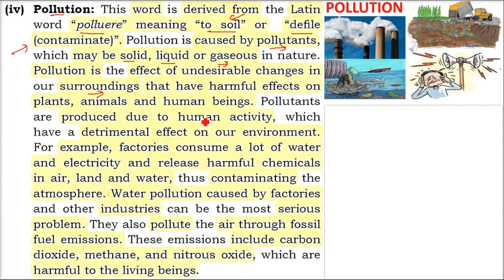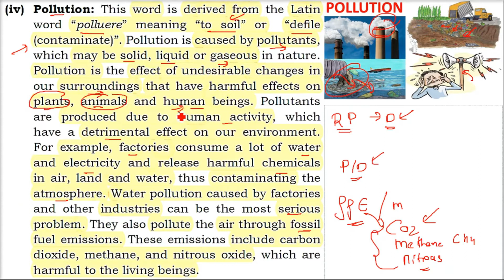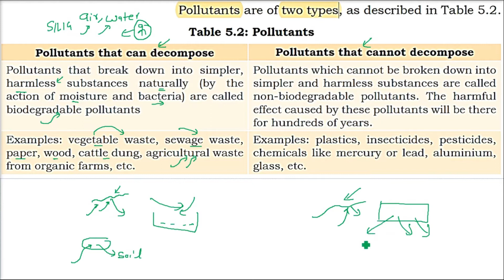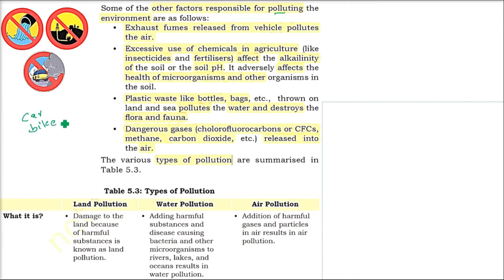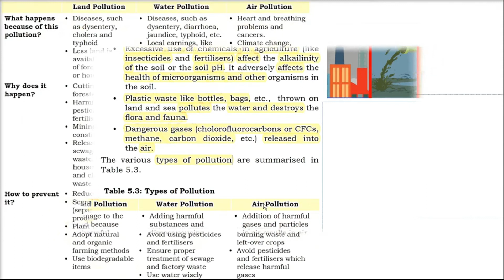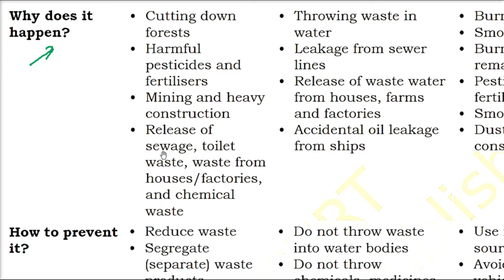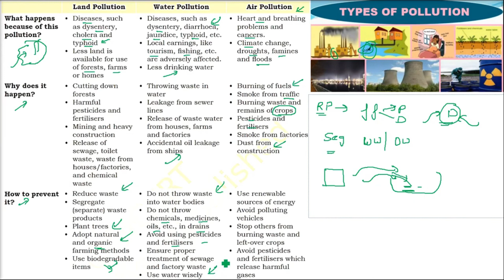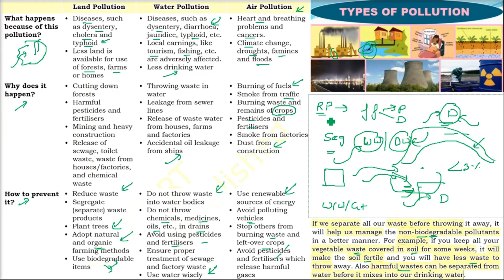What is Pollution,Types of Pollution HINDI URDU